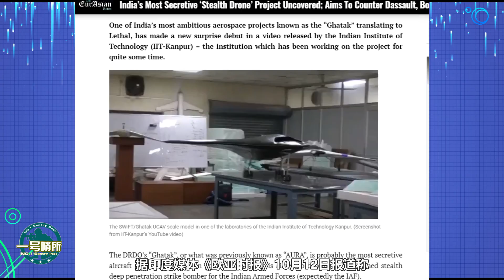野心蠢蠢欲動！印度理工學院研究壹種“秘密武器”，卻起了這樣的壹個名字！【壹號哨所】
印度最近的動向可謂是精彩紛呈，不僅頻頻試射導彈，在其他武器裝備上也是不甘落後。 我們的影片會遵循公平、尊重的原則，確保不會包含任何仇恨言論的元素。